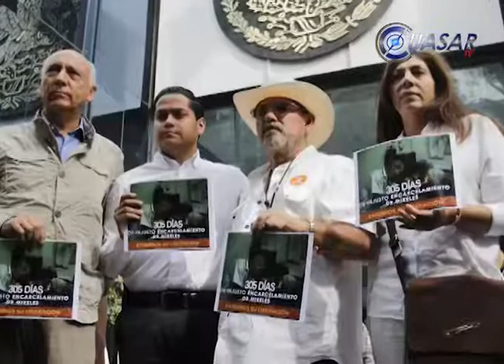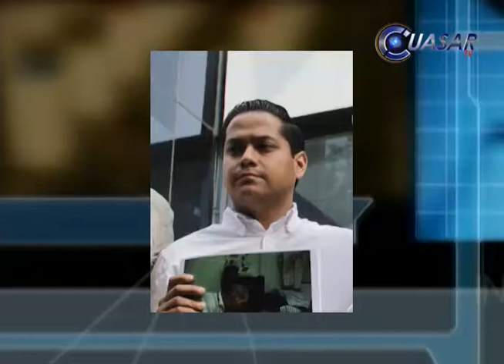Con ayuno en la PGR exige dirigencia y candidatos de MC en Michoacán, liberación de Mireles.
Vicky Mireles, candidata a diputada federal; Manuel Antúnez Oviedo, candidato al gobierno de Michoacán y Manuel Moncada, dirigente de Movimiento Ciudadano, iniciaron un ayuno de 24 horas afuera del edificio de la PGR, en México para exigir la inmediata liberación del ex líder autodefensa, José Manuel Mireles Valverde.